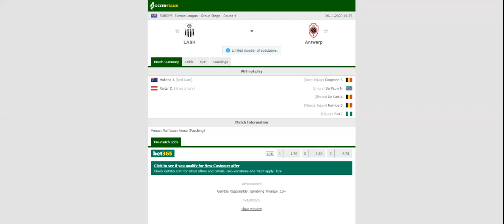LASK VS ANTWERP PREDICTION & BETTING TIPS - 26/11/2020